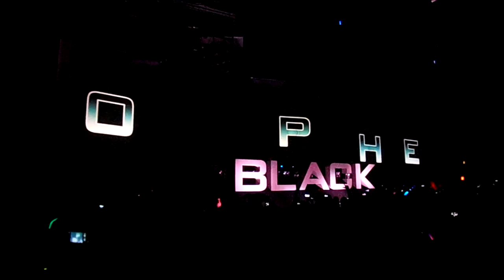Black 2011 - Intro The prophet [HD]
Voici l'intro du Dj ; " The prophet" a la Black 2011 , Enjoy & rate it , Thanks  !

Sing has every moment! =)